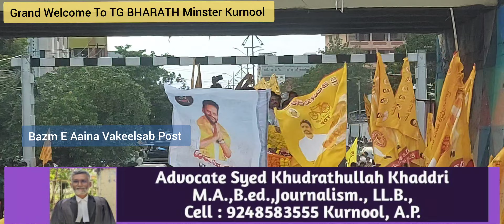KURNOOL MAY MINISTER TG BHARATH KA ISTAQBAL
మంత్రి  టీ.జీ.భరత్ కు ఘన స్వాగతం పలికిన నేతలు , కార్యకర్తలు..

కర్నూలు, జూన్ 14 :- కర్నూలు ఎమ్మెల్యే  గా గెలిచి మంత్రి గా బాధ్యతలు స్వీకరించిన శ్రీ టీ.జి .భరత్ గారికి కర్నూలులో నేతలు , కార్యకర్తలు ఘన స్వాగతం పలికారు.

కర్నూలు శాసనసభ్యులు శ్రీ టీ.జి.భరత్ రాష్ట్ర మంత్రిగా ఈ నెల 12  న  ప్రమాణ స్వీకారం చేశారు.

శుక్రవారం సాయంకాలం కర్నూలు చేరుకున్న మంత్రి టీ.జి.భరత్ . ప్రమాణస్వీకారం చేసిన తరువాత మొదటి సారిగా కర్నూలు కు వచ్చారు .ఈ సందర్భంగా కర్నూలు పార్లమెంటు సభ్యులు బస్తిపాటి నాగరాజు, ఎమ్మెల్సీ బీటీ నాయుడు , పత్తికొండ ఎమ్మెల్యే కే. ఈ. శ్యాంబాబు , కోడుమూరు ఎమ్మెల్యే బొగ్గుల దస్తగిరి, మాజీ మంత్రి కే.ఈ. ప్రభాకర్ , మాజీ తెలుగుదేశం జిల్లా అధ్యక్షులు సోమిశెట్టి వెంకటేశ్వర్ల, తెలుగుదేశం జిల్లా అధ్యక్షులు తిక్క రెడ్డి మొదలగువారు మరియు తెలుగుదేశం , జనసేన , బిజెపి కార్యకర్తలు మంత్రి టీ.జి. భరత్ గారికి ఘన స్వాగతం పలికారు.

మంత్రి టీ.జి .భరత్  కు కేటాయించిన... పరిశ్రమలు , కామర్స్ మరియు ఫుడ్ ప్రాసెసింగ్ కు సంబంధించిన శాఖల మంత్రిగా విధుల బాధ్యతలు నిర్వహించ వలసి ఉంటుంది.

హైదరాబాద్ నుండి వచ్చిన తర్వాత మంత్రిగారి ఊరేగింపు కర్నూలు పట్టణంలో సెయింట్ జోసెఫ్ కళాశాల దగ్గర నుండి మున్సిపల్ ఆఫీస్, స్టేట్ బ్యాంక్ సర్కిల్ , గాంధీనగర్ , జిల్లా పరిషత్ - రాజ్ విహార్ మీదుగా గాయత్రి ఎస్టేట్ సమీపంలోని తెలుగుదేశం కార్యాలయం కు మంత్రి